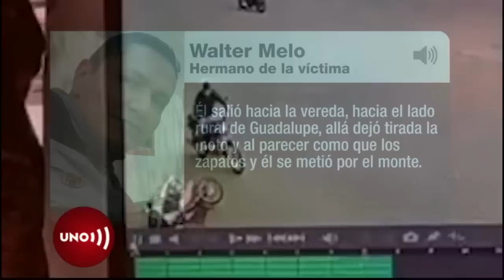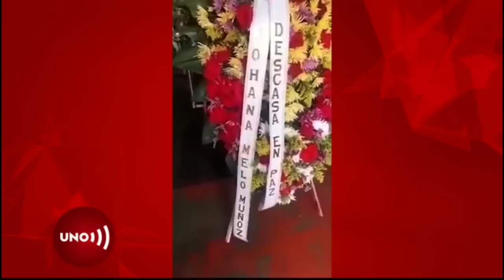H0MlClDA en Guadalupe (Huila) había amenazado a su expareja de AS3SlNARLA